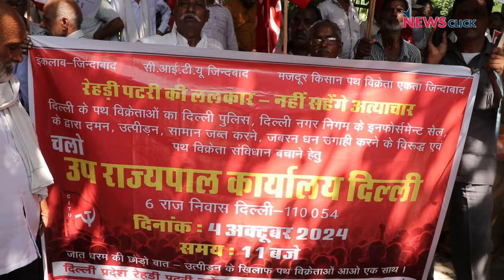Delhi: श्रम की लूट के खिलाफ़ मज़दूरों का LG House पर प्रदर्शन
शुक्रवार, 4 अक्टूबर को, दिल्ली के मज़दूरों ने बड़ी संख्या में उपराज्यपाल (LG) निवास का घेराव किया। सेंटर ऑफ इंडियन ट्रेड यूनियन (CITU) के नेतृत्व में विभिन्न क्षेत्रों के मज़दूरों का एक जुलूस LG House पहुँचा। उन्होंने ठेका प्रथा समाप्त करने, न्यूनतम वेतन लागू करने, मज़दूरों की सुरक्षा सुनिश्चित करने और लेबर कोड को रद्द करने की मांग की। मज़दूरों ने चेतावनी दी कि यदि उनकी मांगें नहीं मानी गईं तो आंदोलन और तेज़ किया जाएगा।
देखिए NewsClick की रिपोर्ट।